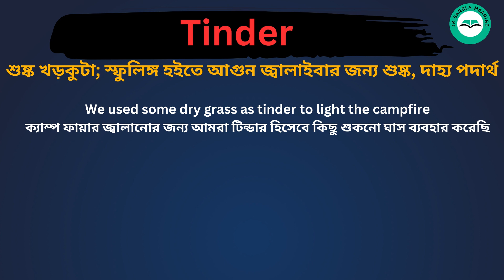Tinder Meaning in Bengali / Tinder শব্দের বাংলা ভাষায় অর্থ অথবা মানে কি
Tinder Meaning In Bengali
 Tinder শব্দের বাংলা ভাষায় অর্থ অথবা মানে কি
 Tinder Bangla Meaning